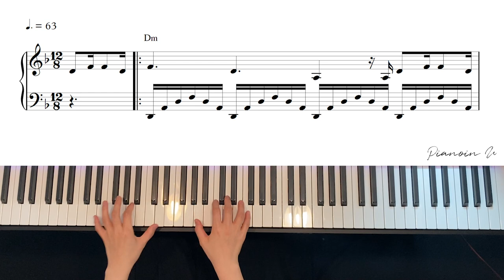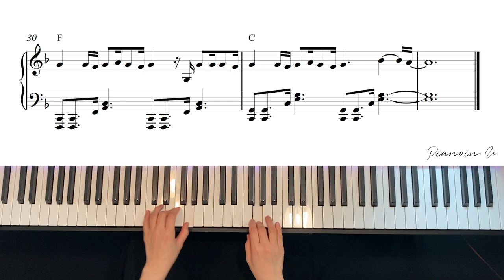Crown (펜트하우스 OST) The Penthouse 하진(HAJIN) / Piano Cover / Sheet